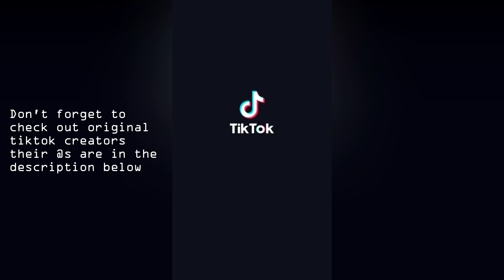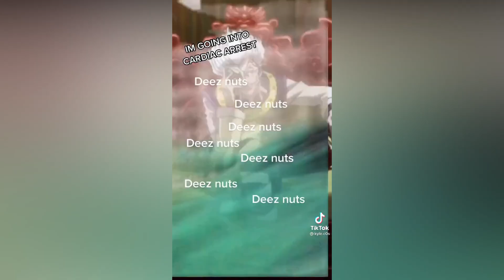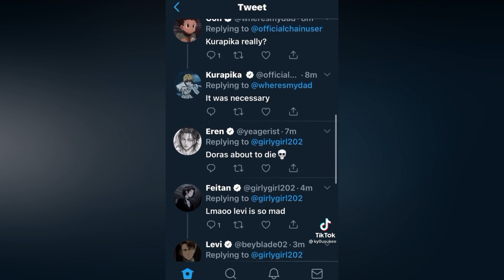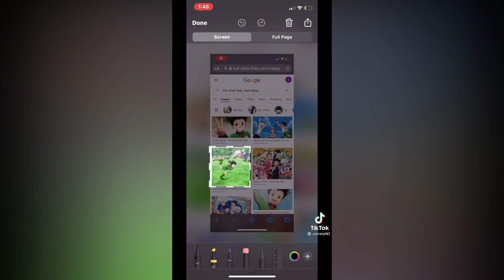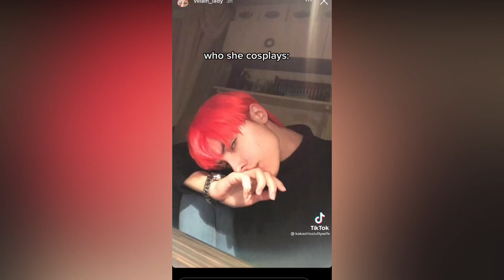Hunter x Hunter TikTok Compilation That Made Killua Get Therapy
ITEM LINKS BELOW CREDITS
Credits:
thumbnail:

Hunter x Hunter TikTok Compilation That Made Hisoka Turn Himself In

Killua Lamp
Killua Funko Pop
Killua Pillow

Killua Hoodie
Killua Jean Jacket
Killua Drinking Hoodie

These are amazon affiliate links which means that if you make a purchase through them I will receive a small commission at no additional price to you as I am an amazon affiliate

Make sure to follow the original creators! their @s are in the corner of every tiktok and under their pfp after each tiktok